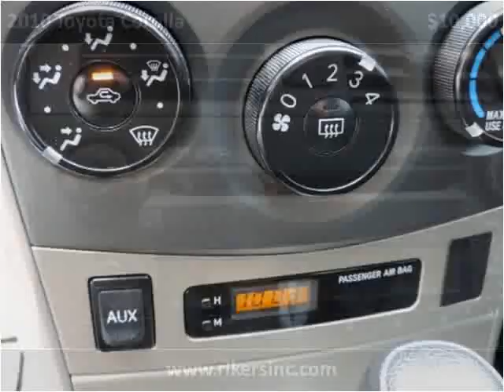2010 Toyota Corolla Used Cars Kissimmee FL